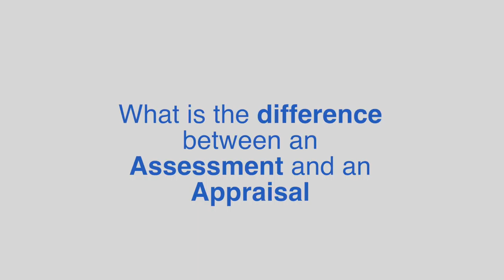Kelowna Real Estate: What You Need to Know About Your Property Tax Assessment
Since you’ve probably received your property tax assessment in the mail by now, today I want to talk about what it really means for you. There are a few misconceptions floating around out there regarding property tax assessments that you shouldn’t buy into. For example, many people assume any increase in their assessment will equate to the same increase in their property taxes. However, that’s not the case. To learn more about what your property tax assessment really means for you, watch my latest video.

2-1329 Ellis St,
Kelowna, BC V1Y 9X5, Canada